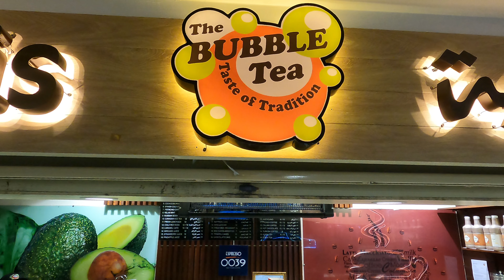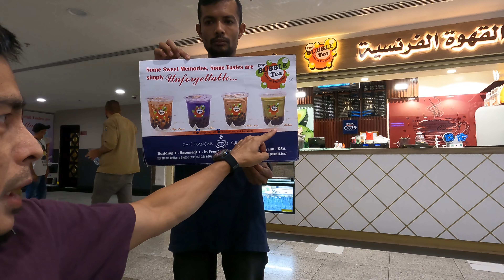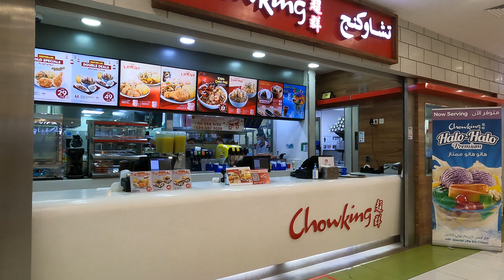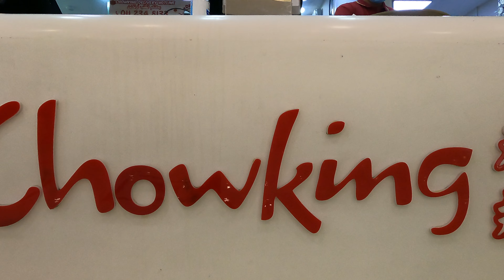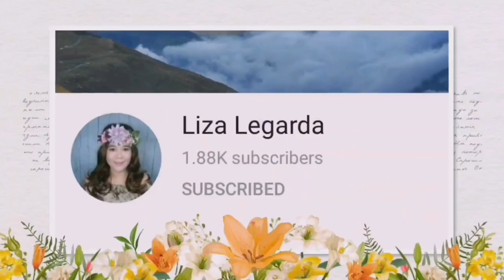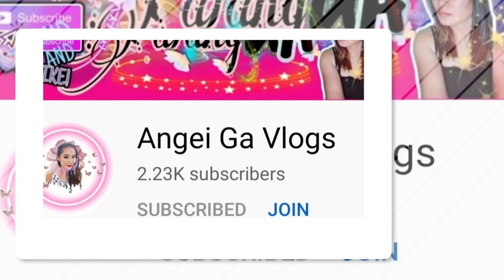chowking all the way in Riyadh, batha